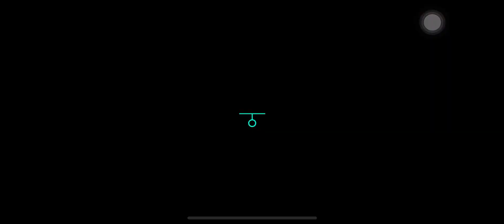Fifa word cup series #1 ￼